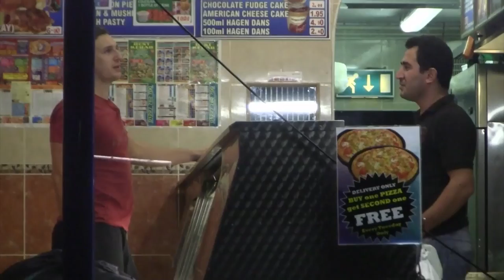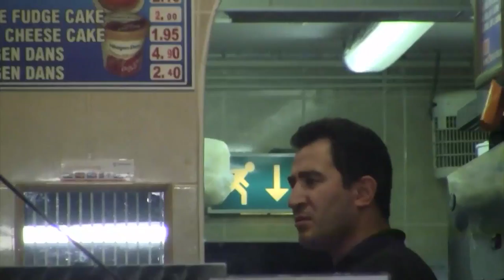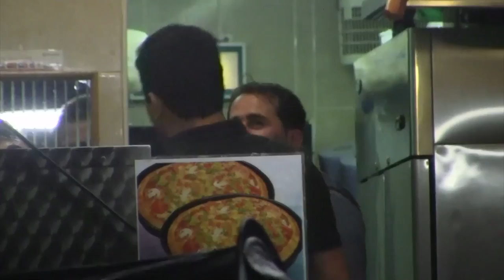Lee Marshall Fast food Camping funny prank in macdonalds